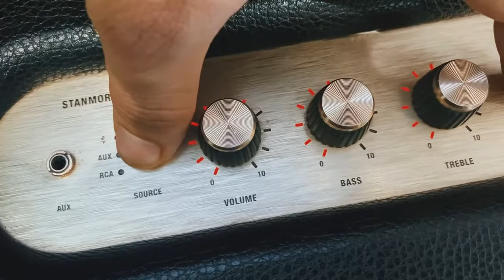How to Reset Marshall Speakers ? Woburn II || Stanmore II || Acton II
How to Reset Marshall Speakers ?
Here’s a solution to reset your marshall powered speaker by simply taping and holding multiple buttons.